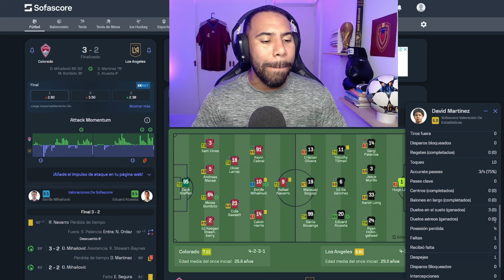GOLAZO del VINOTINTO DAVID MARTÍNEZ en la MLS | PRIMER GOL y EXPULSIÓN de DAVID MARTÍNEZ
Juntos, podemos lograr grandes cosas. Déjame saber si te gusta el contenido del canal y comenta que contenido te gustaría ver.